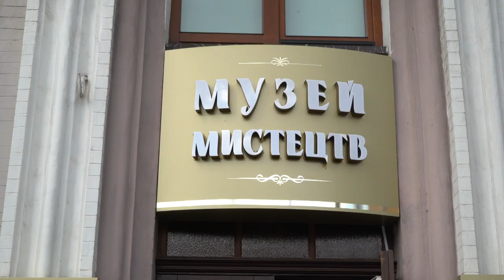Т.Ткаченко: "Найголовніше в кожній подорожі - відвідування музею!"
Говорять, аби людина цінила мистецтво, треба прищеплювати ці вподобання ще з раннього віку. Саме так полюбила відвідувати музеї наша героїня з Кропивницького, яку тато в кожну сімейну подорож в інші міста або країни водив на виставки. Коли дівчина стала дорослою, захотіла стати актрисою, але, як-то кажуть, від долі не втечеш. Подробиці цієї історії дізнавалася наша кореспондентка з Кропивницького Вікторія Колосова.